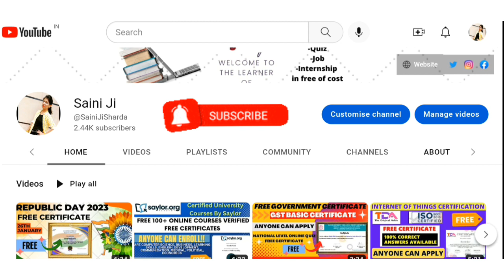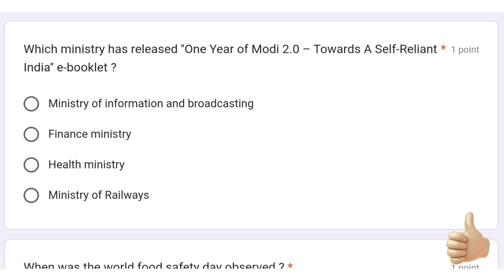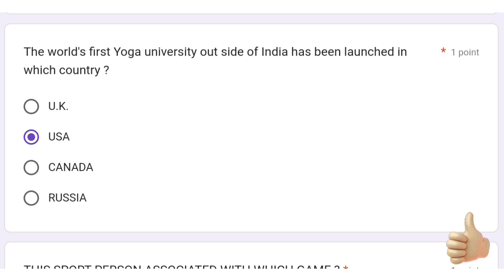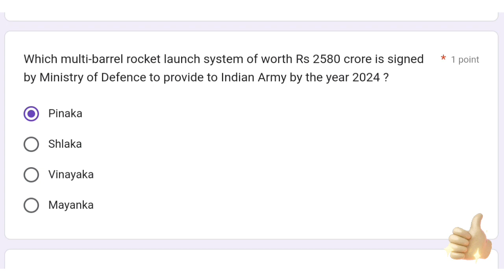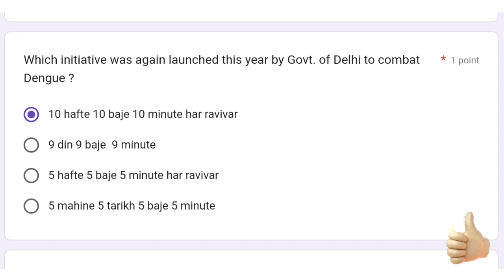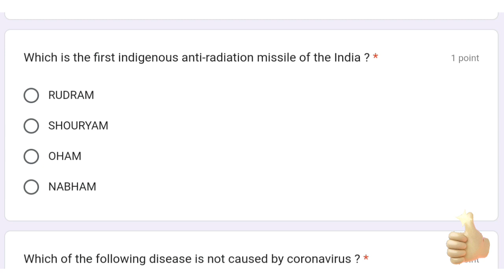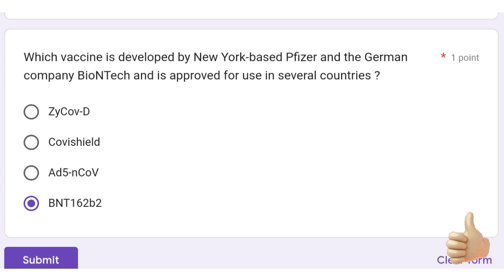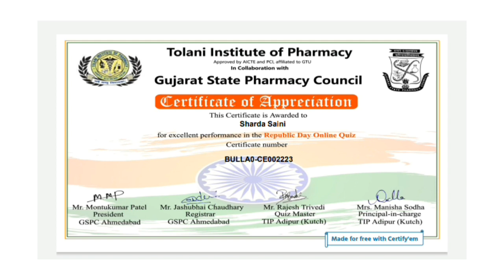Free Republic Day Quiz Certificate | Republic Day Free Certificate Online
Thanks & Regards :
@Sharda Saini